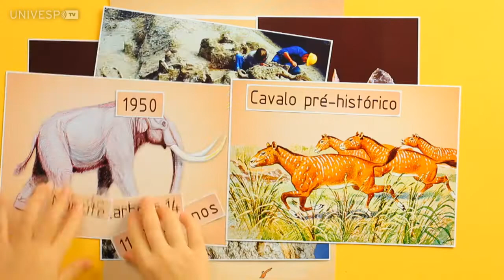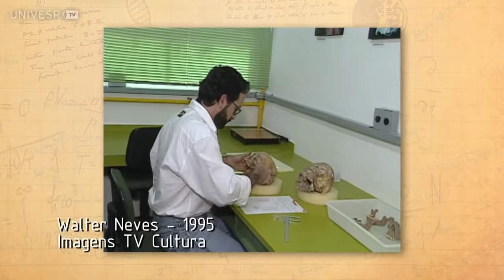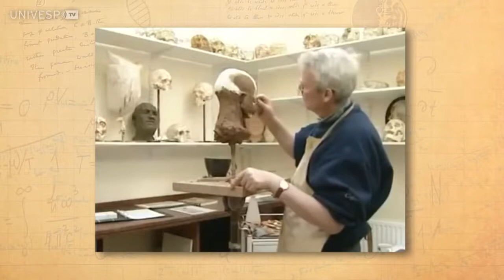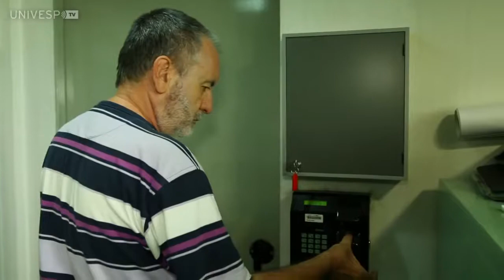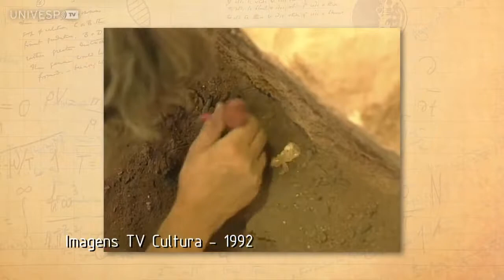A Origem do Homem Americano - Parte 1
Título original: SP Pesquisa - A origem do Homem Americano - 1º bloco.
Origem: Canal UNIVESP.
Ano: 2015.